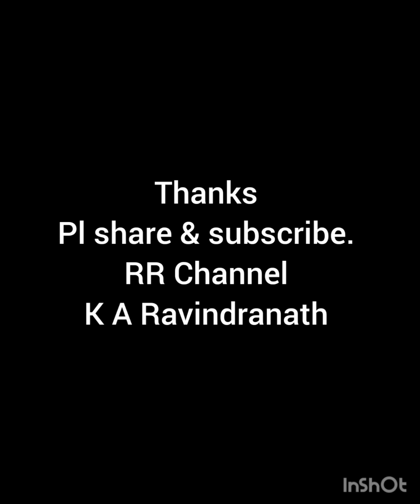Padma Bhushan Smt Vani Jairam, Indian Playback Singer.